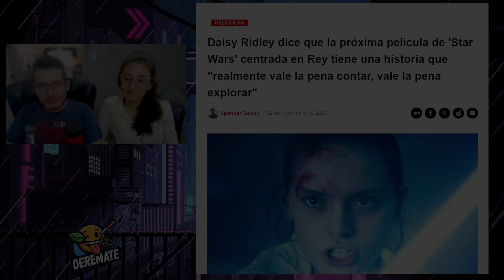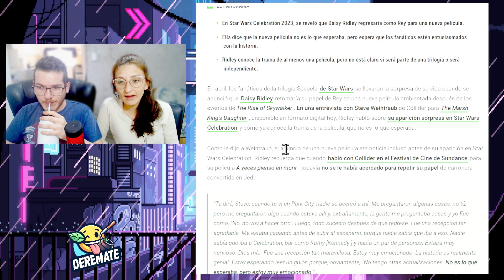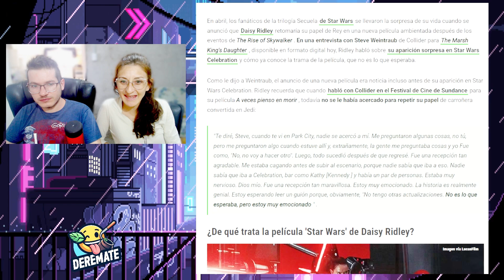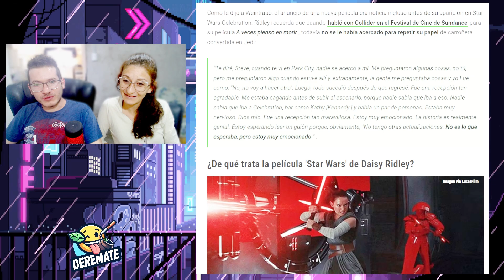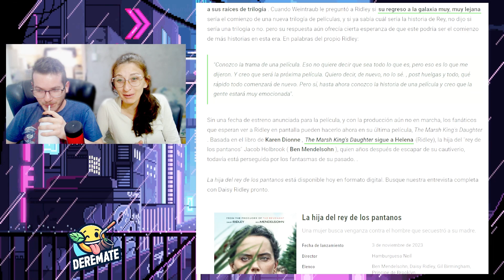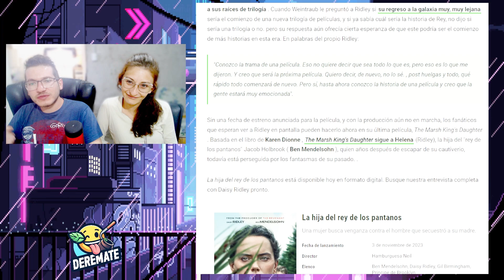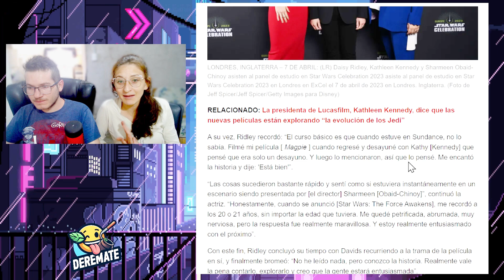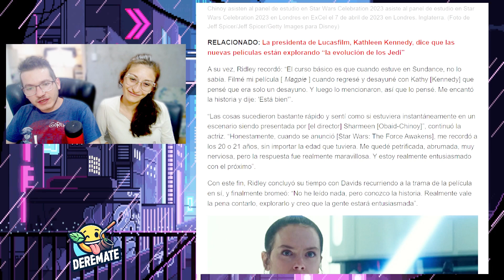🤬 Nueva película de Star Wars de Disney que NADIE QUIERE 🔥 Rey Skywalker REGRESA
Lucasfilm está preparando una nueva trilogía en la que Daisy Ridley regresará como Rey Skywalker. Todavía se desconoce si esta película va a formar parte de la trilogía o será una película independiente.

STAR WARS OBSESIONADO y CONFUNDIDO por el FRACASO | Rey Skywalker REGRESA y está GAGÁ